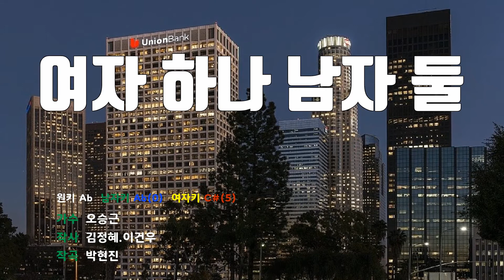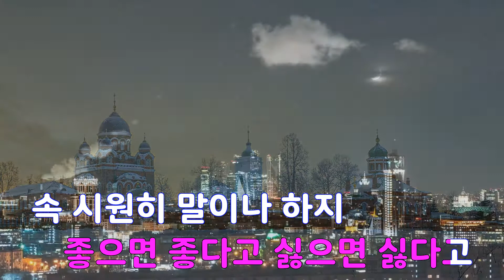[은성 반주기] 여자하나남자둘 - 오승근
여자하나남자둘 - 오승근
작사 ː 김정혜.이건우, 작곡 ː 박현진